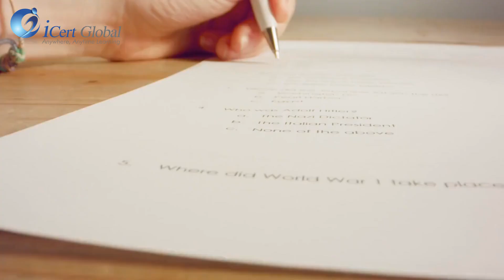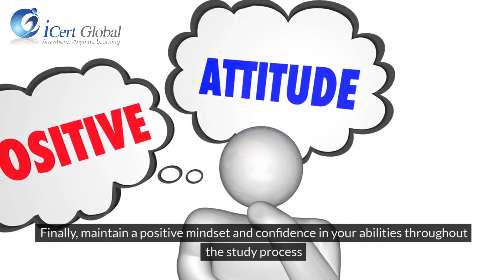5 Essential Study Tips for Passing the CBAP® Certification Exam | iCert Global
Are you preparing for the CBAP® Certification Exam? In this video, we've compiled 5 essential study tips to help you ace the exam and become a Certified Business Analysis Professional. From leveraging a comprehensive CBAP study guide to implementing effective study strategies tailored for the CBAP exam, we've got you covered. Our tips focus on optimizing your CBAP preparation, ensuring you're equipped with the necessary knowledge and skills to succeed. Whether it's understanding key concepts, practicing with CBAP exam simulations, or staying organized with a structured study plan, these strategies will boost your confidence and enhance your chances of passing the CBAP exam. Don't miss out on these invaluable insights for CBAP exam success!